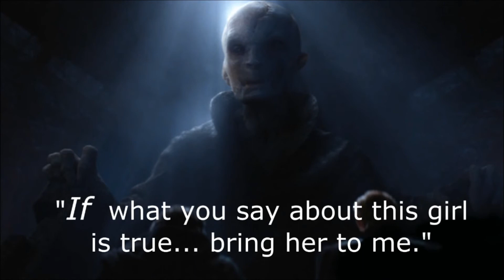Is Rey a Former Jedi Student? Did Kylo Ren Cause Rey's Abandonment? - Star Wars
This video is an excerpt from a more full analysis of Rey's backstory:

Reasons why it is unlikely that Rey was ever a student of Luke, or that Luke was ever her guardian.

Also, reason's why Kylo Ren doesn't know Rey, and why she likely was abandoned on Jakku before Ben Solo became Kylo Ren.